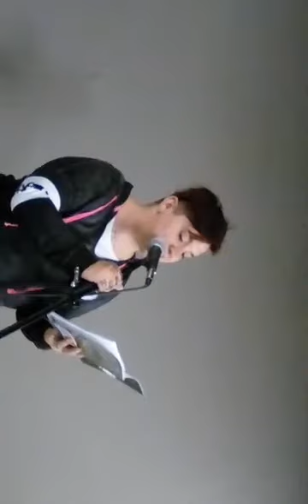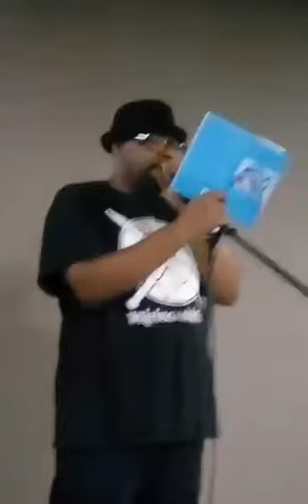Writing Knights @Better Block (September 9, 2017)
*Raw Footage*
Featuring: Skylark Bruce, And(y)i Line, John Walters, Zack Lee, Derrick Terrill, Nikann Charney, Ianthe, Keely Aaliyah, Daria Quinn, Arianna Iliff, Azriel Johnson

Venue: Deli Ohio
328 Walnut Ave NE
Canton, OH